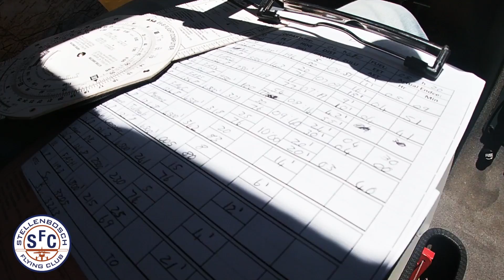Dual Long Navigation Training Flight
We're flying with Louw Joubert and the route is FASH - FASX- FAWC - Tulbach and back to FASH. What a joy to fly in this stunning part of the world!